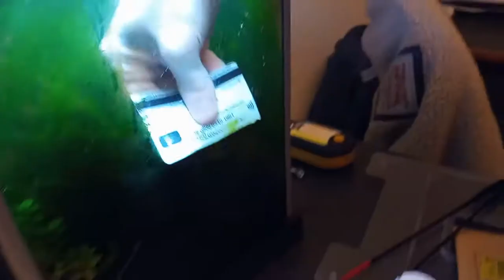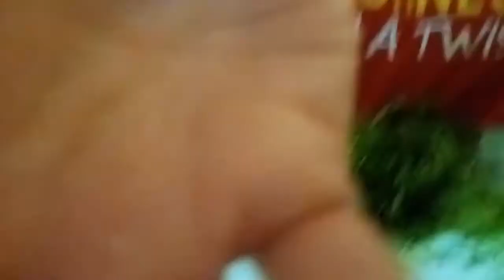Trimming My Boyfriend's Shrimp Tank + My Updated Tank!